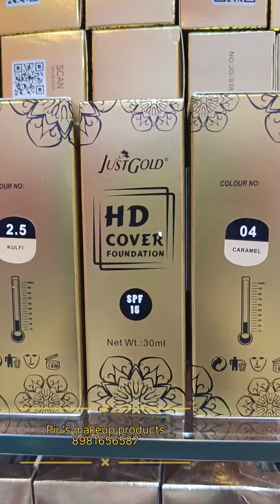Just gold HD waterproof foundation, contact -8981656587 WhatsApp, available in our store 🏪